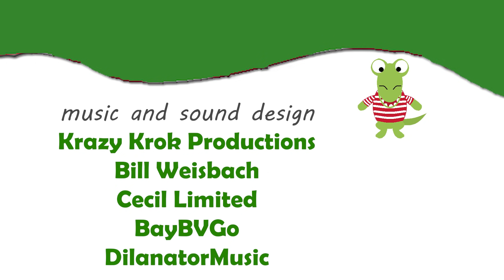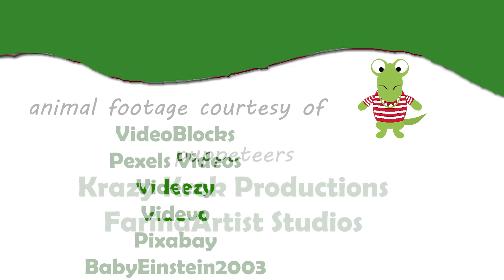Krazy Krok Productions - Learning Domestic Animals (2020) - Animal Names and Sounds with Puppets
Introduces animals from inside the house, outdoors in your backyard, on the farm and river as accompanied by animations, fun puppet shows, toys and classical music by Rimsky-Korsakov, Beethoven, and other composers.

Animals featured in the video:
- dog
- cat
- mouse
- bird
- rabbit
- bug
- cow
- horse
- pig
- chicken
- frog
- otter
- duck